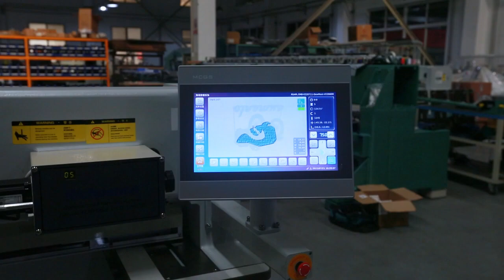6 Heads Richpeace Cap Embroidery Machine